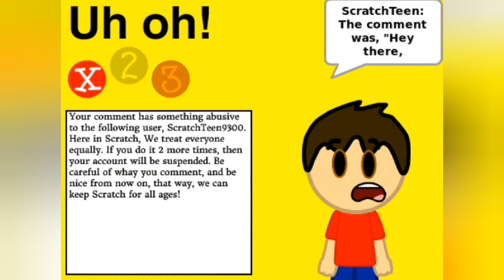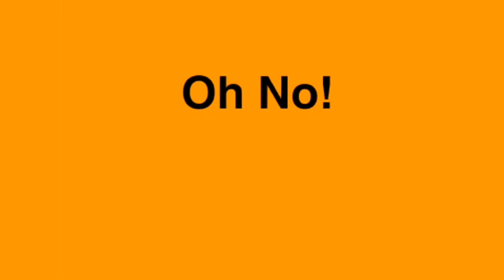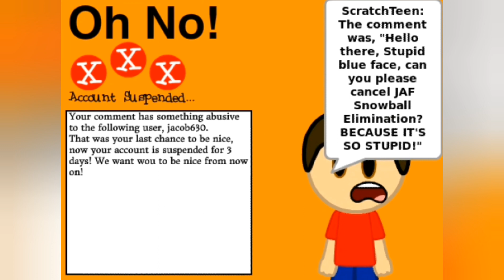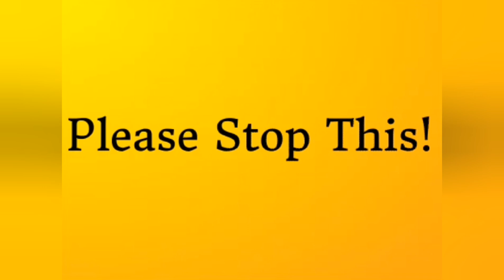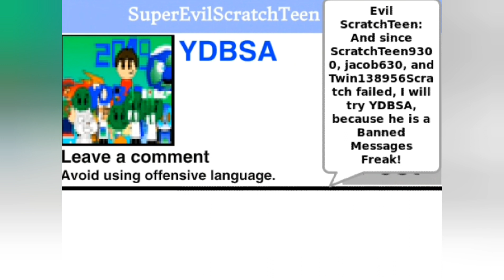Banned Messages Part 1-2 by ScratchTeen9300